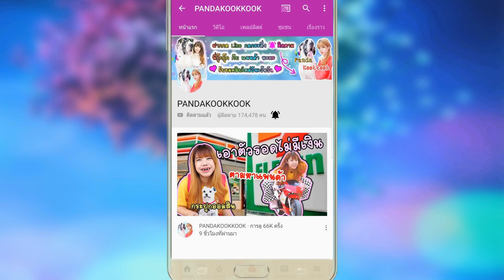เรื่องจริง ! หมาโดนตัวอะไรกัด อันตรายหน้าฝน | แพนด้ากุ๊กกุ๊ก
เรื่องจริง แย่แล้ว อันตรายหน้าฝน หมาโดนกัด เลือดออก!! ดึงดาว โดนตัวอะไรกัด